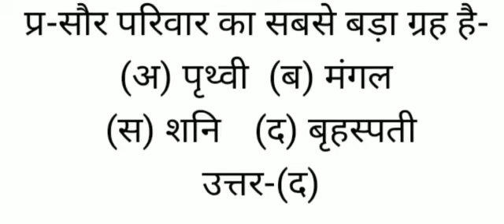सौर परिवार का सबसे बड़ा ग्रह है-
(अ) पृथ्वी  (ब) मंगल
(स) शनि  (द) बृहस्पति
उत्तर-(द)